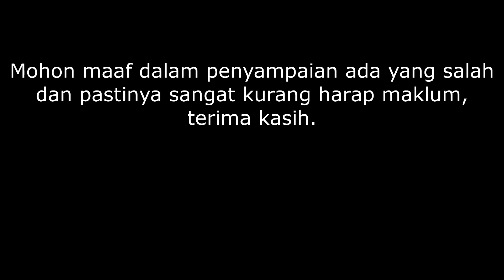Cara Membuat Bonsai Parigata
1. Pohon Bougenville.
2. Tunas Parigata.
3. Tanah gembur dicampur pupuk kompos atau sekam
4. Polybags atau pot.

Caranya :
Batang Pohon Bougenville dibersihkan biarkan 1-3 hari agar getahnya kering kemudian ditanam dalam pot atau polybag yang sudah disiapkan tentunya sudah berisi media tanahnya.
Setelah tumbuh tunas biarkan beberapa minggu agar tunasnya agak kuat baru dipotong untuk disambung dengan tunas parigata yang sudah dipersiapkan, sambungannya diikat dang dibungkus kantong plastik biar aman dan tetap mendapat air dari uap kantong plastik.
Tunggu beberapa hari atau seminggu apabila sambungan sudah tumbuh bagus dan kuat kantong plastik bisa dibuka dan tanaman di tempatkan di tempat yang teduh. menunggu besar dan berbunga, terima kasih.